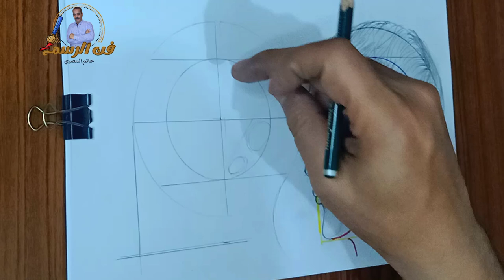طريقة جبارة لرسم الوجه بطريقة لوميس للمبتدئين بسهولة♥🔥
في هذا الفيديو، سنقدم لكم طريقة جديدة لرسم وجه بتقنية لوميس في عام 2024. لوميس هي تقنية تستخدم في الرسم لخلق تأثيرات الإضاءة والظلال على الوجه، وتعطي العمل الفني عمقًا وواقعية.
سنبدأ بشرح الأدوات اللازمة للرسم، مثل الأقلام الرصاص والألوان والفرش. سنقدم نصائح حول كيفية استخدام هذه الأدوات بشكل صحيح للحصول على تأثيرات اللوميس المثالية في الرسم.
سنستكشف طريقة جديدة لاستخدام لوميس في رسم الوجه، حيث سنركز على إضفاء الحياة والعمق على ملامح الوجه بشكل مبتكر. سنقدم خطوات واضحة وتفصيلية لرسم العيون والأنف والفم والأذنين وجميع التفاصيل الأخرى للوجه بطريقة تسلسلية ومنظمة.
ستتعلم أيضًا كيفية استخدام تأثيرات الإضاءة والظلال بشكل مبتكر لتحقيق تأثيرات ثلاثية الأبعاد وألوان واقعية. سنستكشف تقنيات لوميس المتقدمة لإنشاء تأثيرات الإضاءة المذهلة والظلال الناعمة التي تجعل الوجه يبدو واقعيًا وحقيقيًا.
سنشارك أيضًا نصائح حول كيفية استخدام الألوان والتدرجات بشكل إبداعي لإضافة تأثيرات فنية فريدة. ستتعلم كيفية إضافة اللون والتفاصيل الدقيقة التي تعزز جمال الوجه.
في نهاية الفيديو، ستكون لديك لوحة فنية استثنائية تصور وجهًا بتأثيرات طريقة لوميس الجديدة في عام 2024. ستكون قادرًا على الاستمتاع بعملك الفني ومشاركته مع الآخرين.
انضموا إلينا واستمتعوا بتعلم طريقة جديدة ومبتكرة لرسم وجه بتقنية لوميس في عام 2024 واستكشاف إمكاناتك الفنية!"